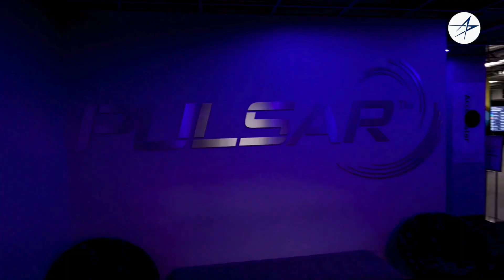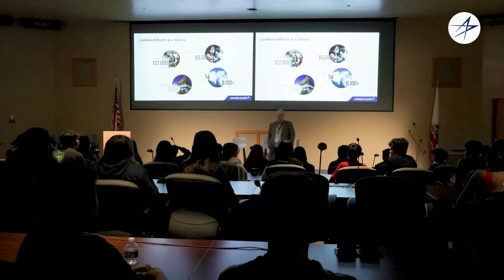Space Impact Week 2025: Living in Space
From Denver to Sunnyvale and beyond, more than 2,000 students joined us for Space Impact Week, a celebration of STEM education and space exploration.

This year’s theme, “Living in Space,” came to life through hands-on experiences, engineering demonstrations and activities designed to spark curiosity about what it takes to live and work beyond Earth.